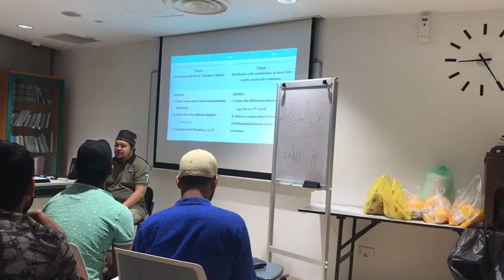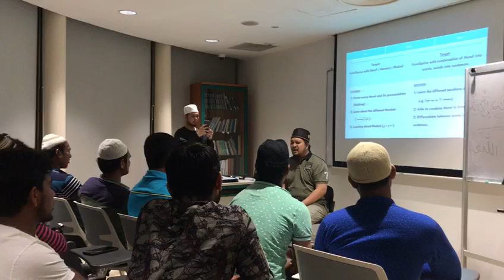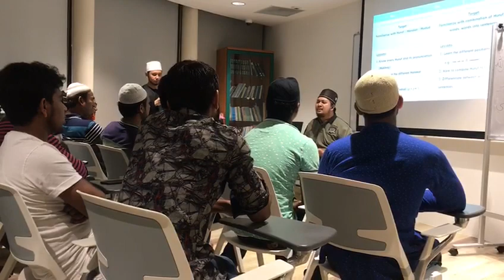April 16, 2020